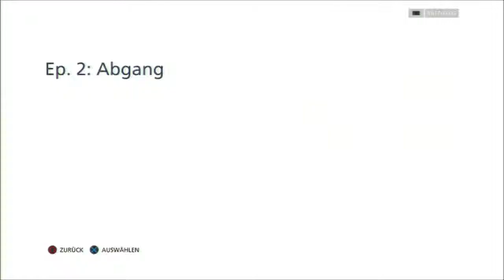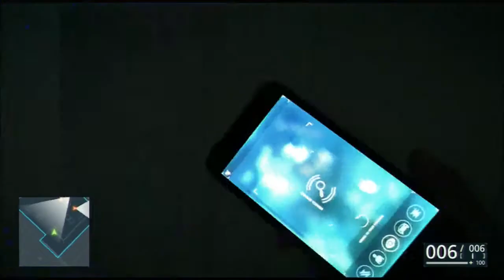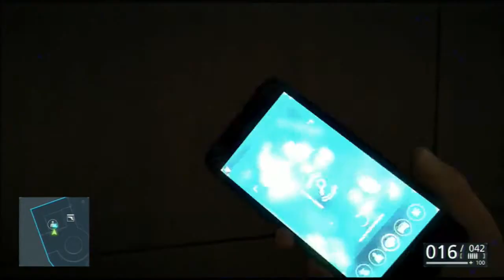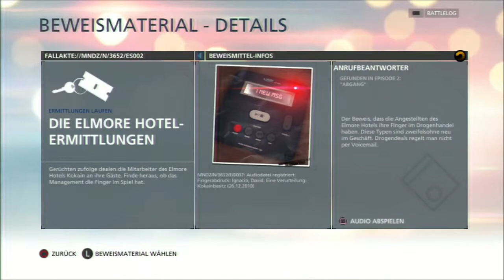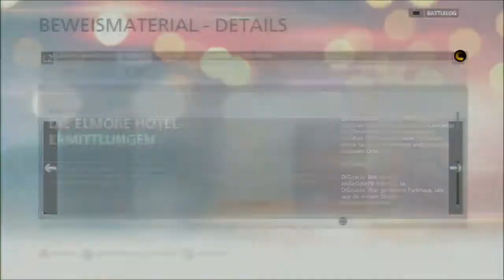Battlefield Hardline part 3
Abbonieren nicht Vergessen damit ihr nichts mehr Verpasst.Viel Spaß beim Video euer WuppiLP